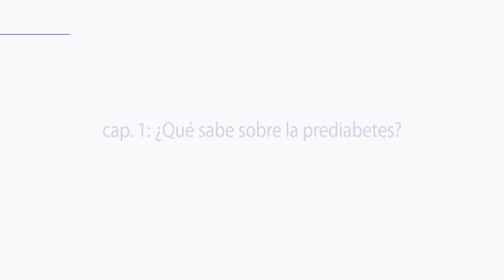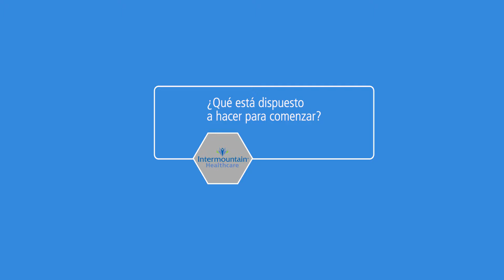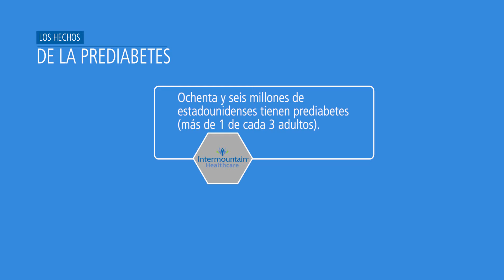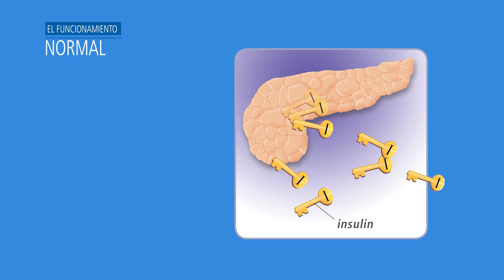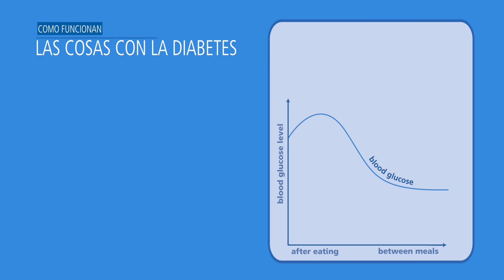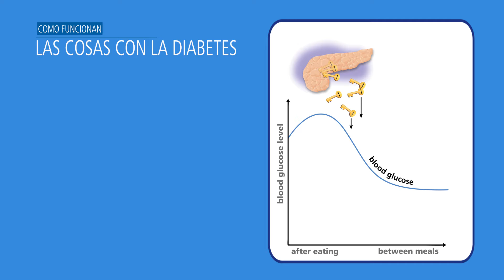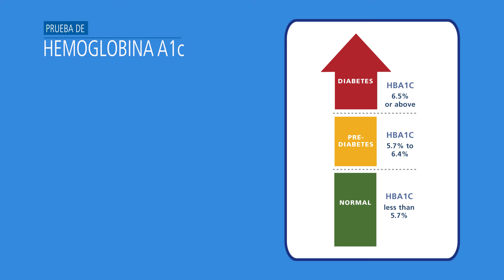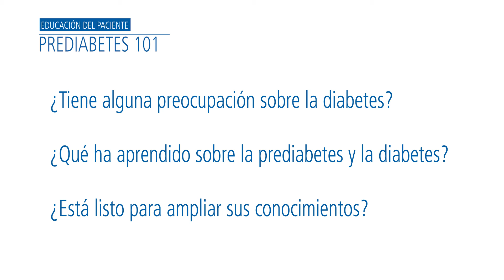Programa de Prevencion de la Diabetes con Vivian Mathias